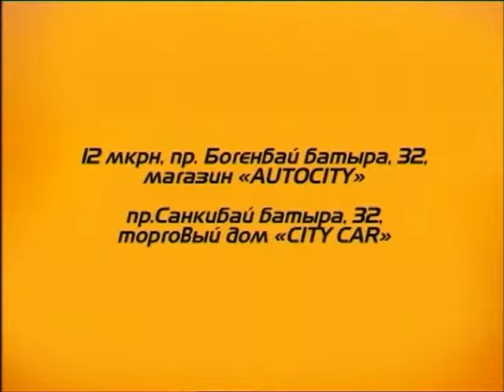Твое утро (Рика ТВ) от 17 ноября 2014 года